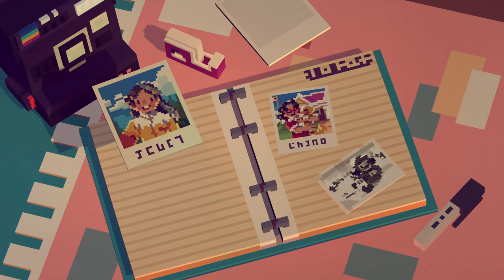DISCOVERING the Myths of Moonglow Bay One Fish at a Time? | UPDATED FIRST LOOK | EP1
Moonglow Bay is on the verge of bankruptcy, and with only one year until its centennial, we need your help! Our town was once the jewel of the Eastern Canadian coastline until rumours of dangerous, fantastical creatures ruined the fishing trade.

It's down to you to befriend locals, catch strange fish, cook and sell a variety of recipes to help grow your business and restore life to this enchanting coastal town!

Are you ready to set sail and re-build and discover the myths of Moonglow Bay one fish at a time?